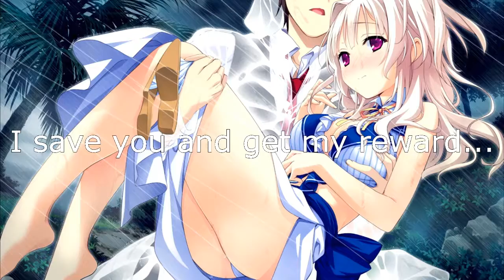Shameless Review - Koisuru Natsu no Last Resort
The first video of two assholes with lots of free time, who decided to do a review about an erotic game for Otakus, for some reason...